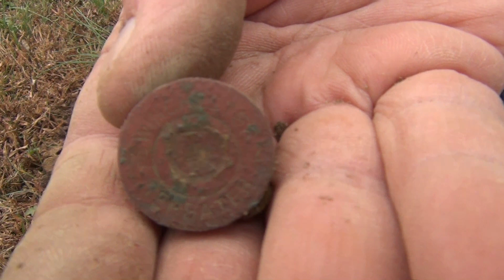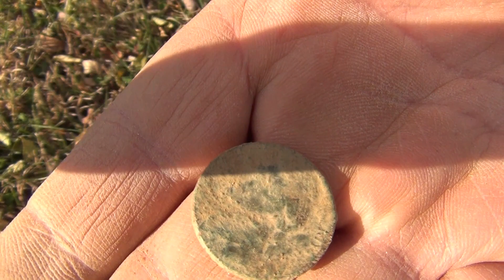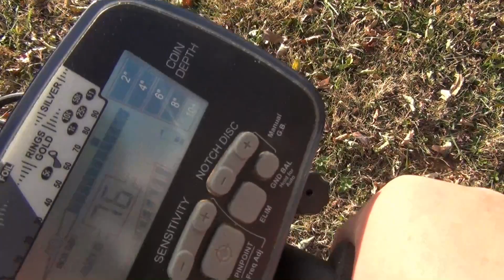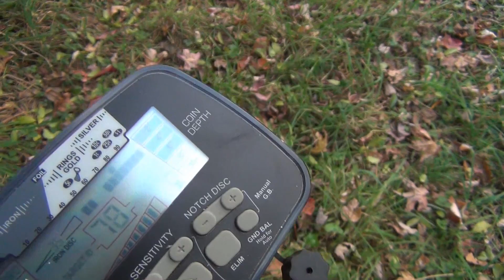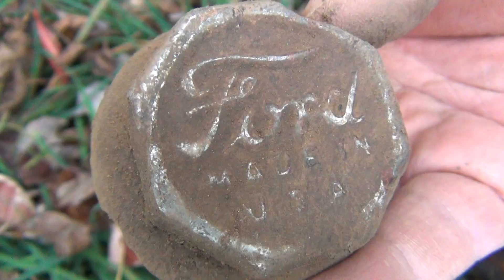11-26-2016 Dig ~ Back To The Park And A Few Interesting Finds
Headed back to one of the local parks, and found a few interesting items.

It was a great day for metal detecting.